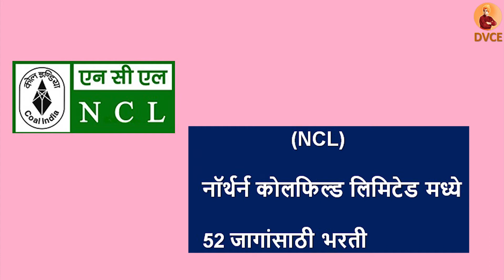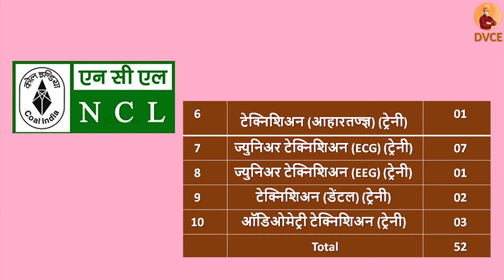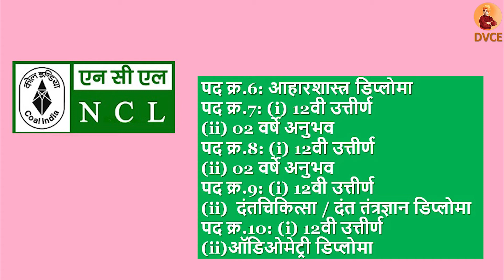NCL Recruitment 2020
(NCL) नॉर्थर्न कोलफिल्ड लिमिटेड मध्ये 52 जागांसाठी भरती
Northern Coalfields Limited, A mini ratna Company, An undertaking of Government of India. NCL Recruitment 2020 (NCL Bharti 2020) for 52 Staff Nurse, Pharmacist, Technician, Physiotherapist, Jr. Technician & Audiometry Technician Posts.
जाहिरात क्र.: NCL/HQ/PD/Manpower/DR/2019-20/109
पदाचे नाव & तपशील:
पद क्र. पदाचे नाव पद संख्या
1 स्टाफ नर्स (ट्रेनी) 14
2 फार्मासिस्ट (ट्रेनी) 06
3 टेक्निशिअन (पॅथॉलॉजिकल) (ट्रेनी)  10
4 टेक्निशिअन (रेडिओग्राफर) (ट्रेनी)  07
5 फिजिओथेरपिस्ट (ट्रेनी) 01
6 टेक्निशिअन (आहारतज्ज्ञ) (ट्रेनी)  01
7 ज्युनिअर टेक्निशिअन (ECG) (ट्रेनी)  07
8 ज्युनिअर टेक्निशिअन (EEG) (ट्रेनी)  01
9 टेक्निशिअन (डेंटल) (ट्रेनी)  02
10 ऑडिओमेट्री टेक्निशिअन (ट्रेनी)  03
 Total 52
शैक्षणिक पात्रता:
1. पद क्र.1: (i) 12वी उत्तीर्ण   (ii) ग्रेड A नर्सिंग डिप्लोमा
2. पद क्र.2: (i) 12वी उत्तीर्ण   (ii) D.Pharm
3. पद क्र.3: पॅथॉलॉजी डिप्लोमा
4. पद क्र.4: रेडिओग्राफी डिप्लोमा
5. पद क्र.5: फिजिओथेरपी डिप्लोमा
6. पद क्र.6: आहारशास्त्र डिप्लोमा
7. पद क्र.7: (i) 12वी उत्तीर्ण   (ii) 02 वर्षे अनुभव
8. पद क्र.8: (i) 12वी उत्तीर्ण   (ii) 02 वर्षे अनुभव
9. पद क्र.9: (i) 12वी उत्तीर्ण   (ii)  दंतचिकित्सा / दंत तंत्रज्ञान डिप्लोमा
10. पद क्र.10: (i) 12वी उत्तीर्ण   (ii)ऑडिओमेट्री डिप्लोमा
वयाची अट: 10 मार्च 2020 रोजी 18 ते 30 वर्षे.  [SC/ST: 05 वर्षे सूट, OBC: 03 वर्षे सूट]
नोकरी ठिकाण: मध्य प्रदेश & उत्तर प्रदेश
Fee: General/OBC/EWS: ₹500/-    [SC/ST/PWD/ExSM: फी नाही]
Online अर्ज करण्याची शेवटची तारीख: 10 मार्च 2020
जाहिरात (Notification): पाहा
 [Starting: 15 फेब्रुवारी 2020]